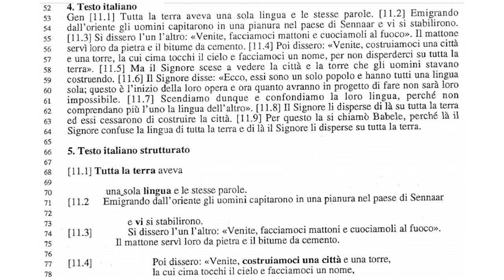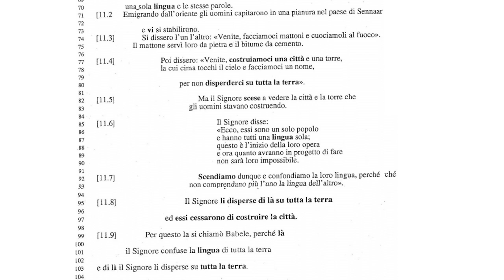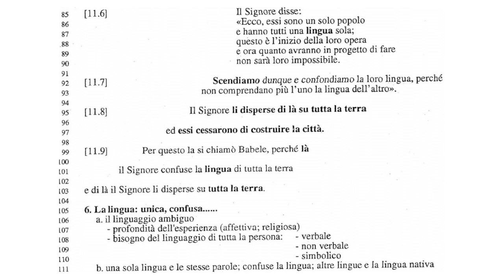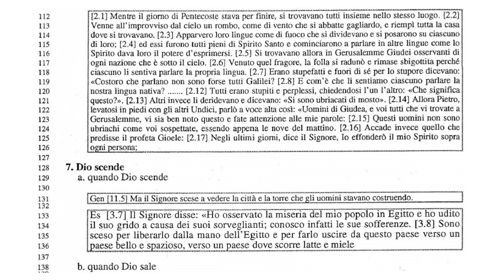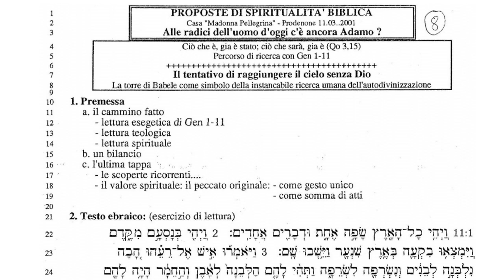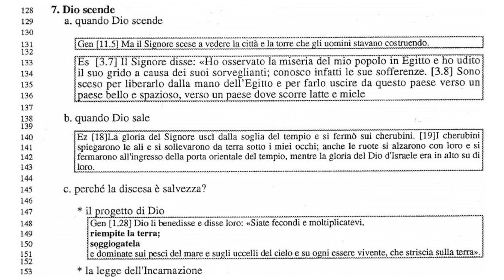Genesi 8a - La torre di Babele. L'importanza del linguaggio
La torre di Babele come simbolo dell'instancabile ricerca umana all'auto divinizzazione.
La lingua, cuore del testo, crea una cultura, se mancano certe parole certi concetti sfuggono.
La lingua confusa.
Dio scende, Dio sale.

Genesi 11,1-9
1 Tutta la terra aveva una sola lingua e le stesse parole. 2 Emigrando dall'oriente gli uomini capitarono in una pianura nel paese di Sennaar e vi si stabilirono. 3 Si dissero l'un l'altro: «Venite, facciamoci mattoni e cuociamoli al fuoco». Il mattone servì loro da pietra e il bitume da cemento. 4 Poi dissero: «Venite, costruiamoci una città e una torre, la cui cima tocchi il cielo e facciamoci un nome, per non disperderci su tutta la terra». 5 Ma il Signore scese a vedere la città e la torre che gli uomini stavano costruendo. 6 Il Signore disse: «Ecco, essi sono un solo popolo e hanno tutti una lingua sola; questo è l'inizio della loro opera e ora quanto avranno in progetto di fare non sarà loro impossibile. 7 Scendiamo dunque e confondiamo la loro lingua, perché non comprendano più l'uno la lingua dell'altro». 8 Il Signore li disperse di là su tutta la terra ed essi cessarono di costruire la città. 9 Per questo la si chiamò Babele, perché là il Signore confuse la lingua di tutta la terra e di là il Signore li disperse su tutta la terra.